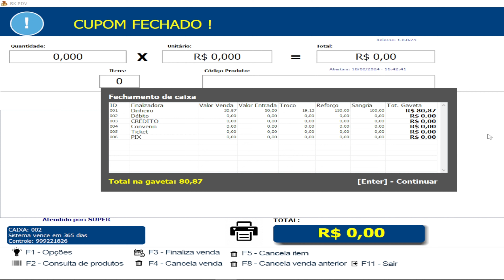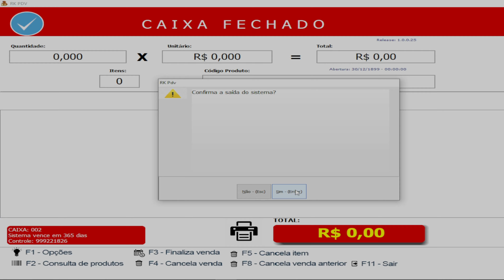LIBERADO!!! Tutorial Fechamento De Caixa | Solução RK PDV | ATUALIZADO! Veja.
Acompanhe com a gente e aprenda praticando, é muito simples!

Neste vídeo: Tutorial Fechamento De Caixa | Solução RK PDV | ATUALIZADO!

Você é varejista? Precisa de uma boa opção de gestão de frente de caixa?

Fale conosco e tenha as melhores soluções para a sua empresa!

Acompanha a gente nas nossas outras mídias?

RK Solutions - Desde 2006, apoiando o desenvolvimento do varejista brasileiro.